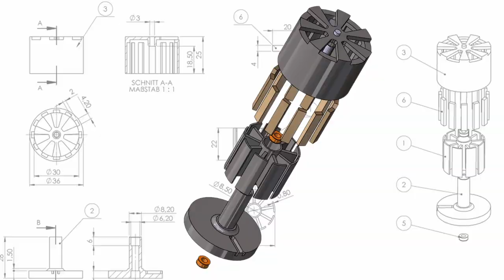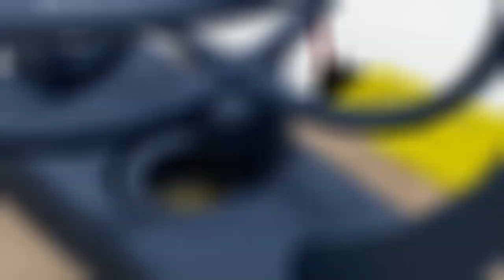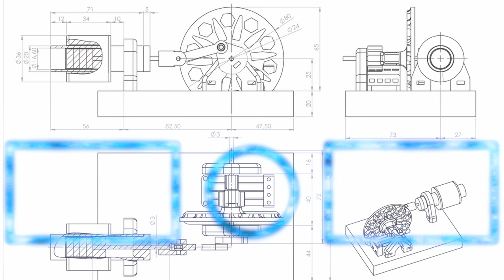10 electrical 3D printing ideas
10 3D printing projects for the technician. 10 3D printing projects are presented, all of which I built in 2021. With some technical understanding you can build each of the projects relatively easy. All 3D models can be downloaded on Thingiverse and Prusarprinters.

If you want to support me and my work. Thank you very much